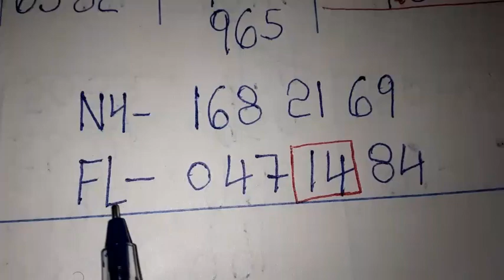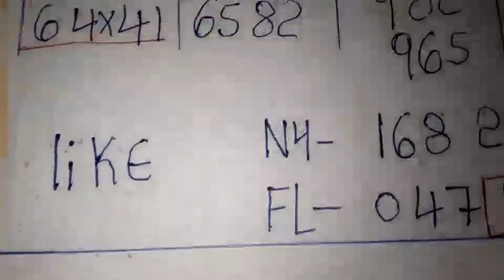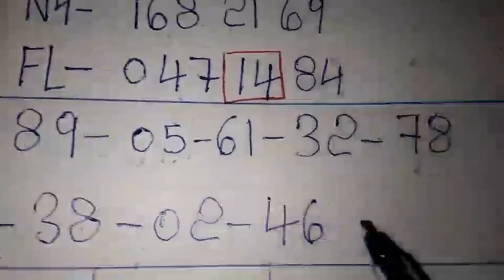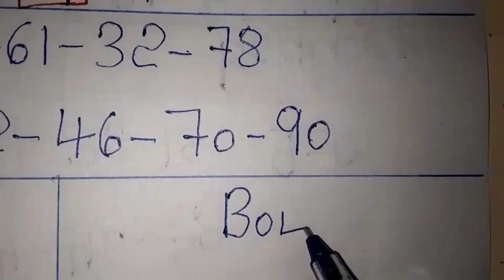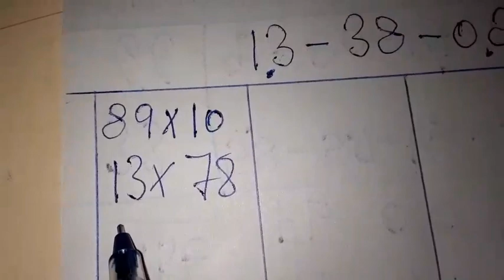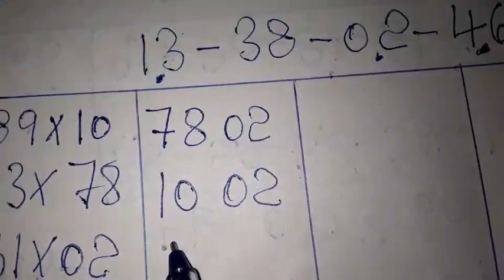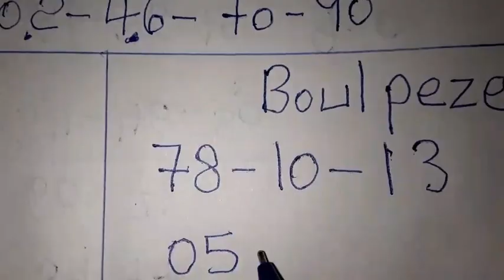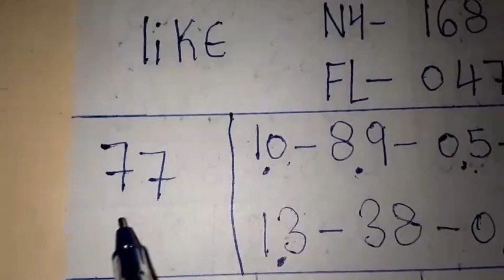Boul cho pou tiraj Jodia: 05 Janvier 2023🔥New York 🔥Florida🔥Georgia